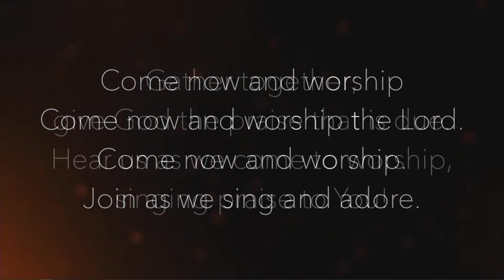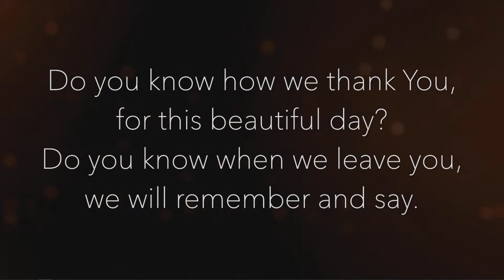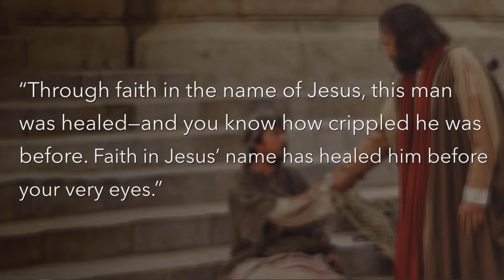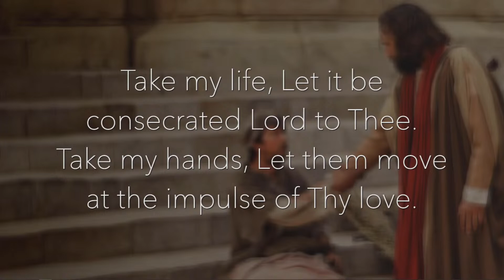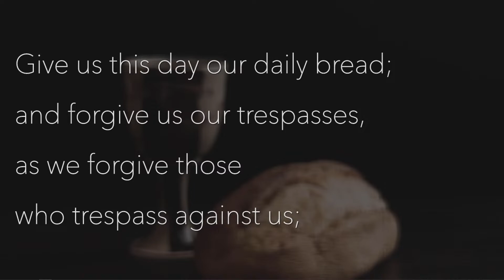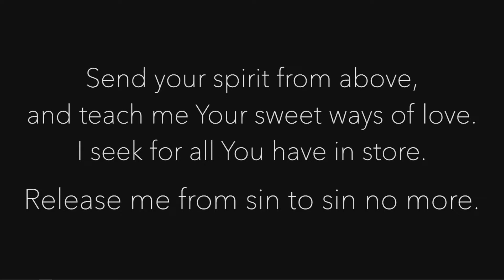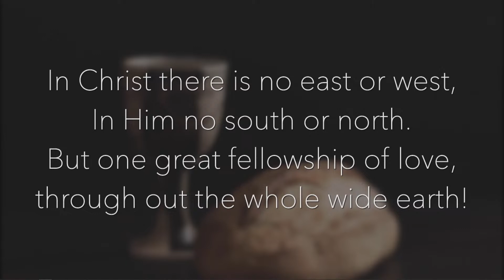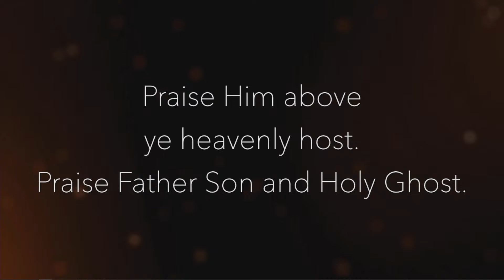Polka Sunday - SENT wk 4